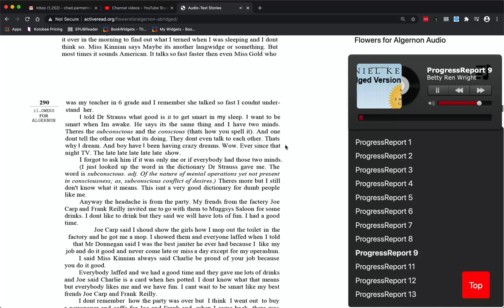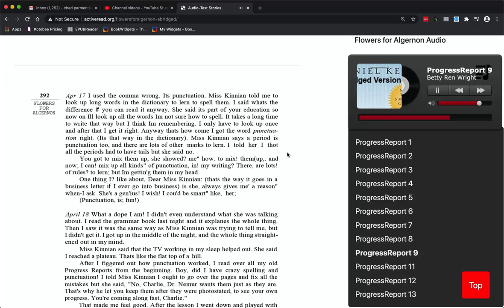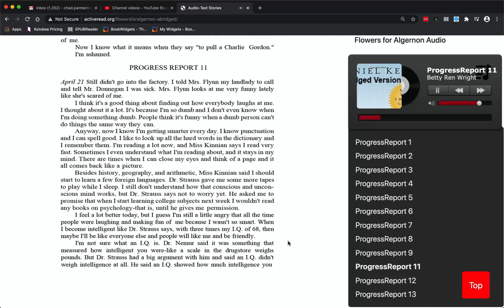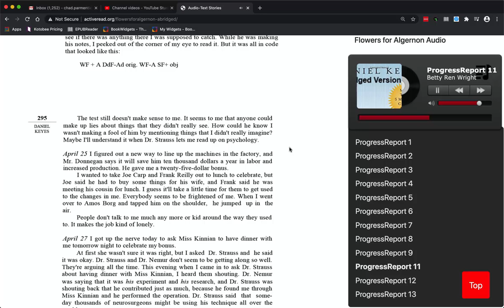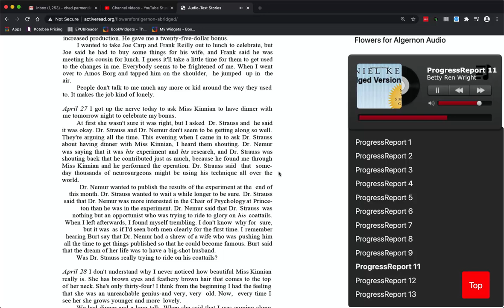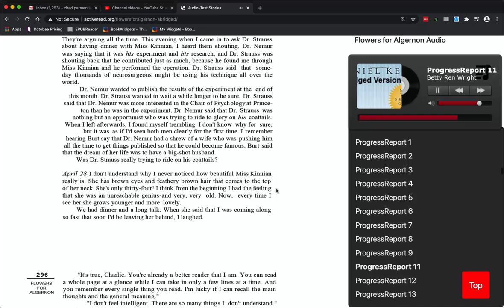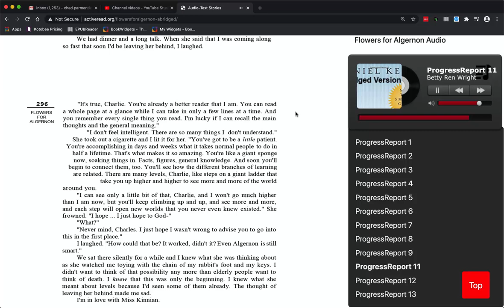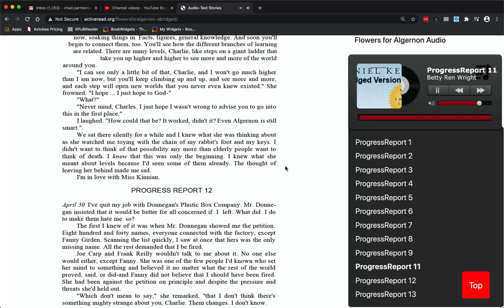Flowers for Algernon Text Audio Sync PR9&11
Part 2 of 3 Text and Audio sync for Progress Reports 9&11 from the short story Flowers for Algernon. These are designed for K-12 Education teachers to use in Google Meet or other video conferencing software.